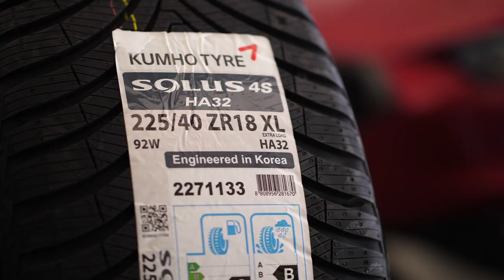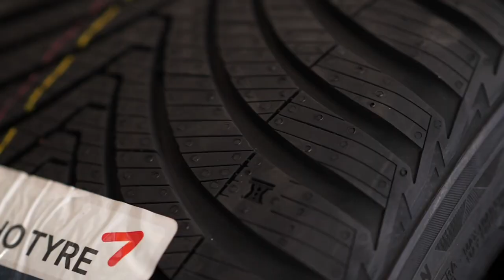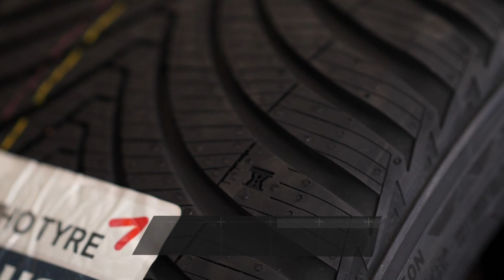Palabra de experto: por qué llevar un neumático All Season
Un experto nos cuenta las razones por las que es recomendable montar un neumático todo tiempo como el Solus 4S HA32 de Kumho. Te va a convencer...

Un contenido de BrandLab para Kumho